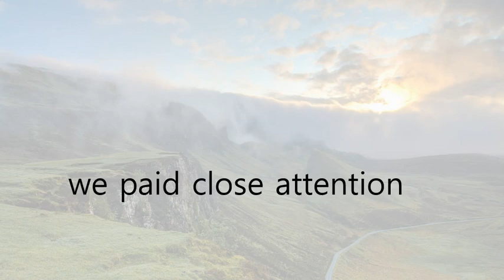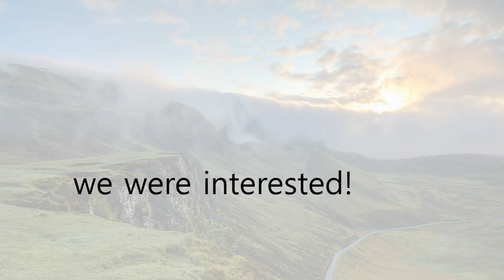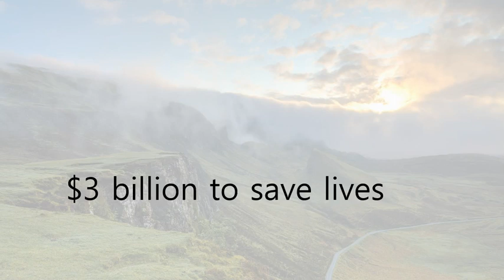화이자 CEO가 쓴 초특급 백신 개발 성공사(2)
하버드 비즈니스 리뷰(Harvard Business Review)가 다루는 당일 글로벌 아이디어들을 충실히 전달, 지식 인사잇(Knowledge Insight)을 배양합니다.